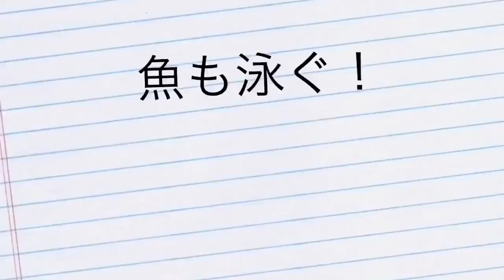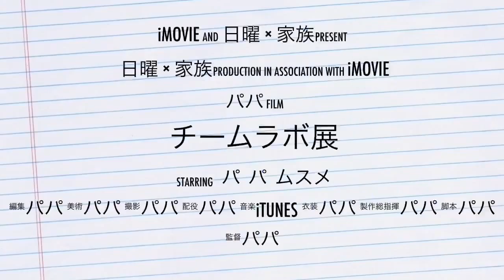ぜんぶ楽しい!! 『チームラボ 踊る！アート展と、学ぶ！未来の遊園地』 in 日本科学未来館｜日曜家族#91 (*´ω`*)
お台場の日本科学未来館で開催されているチームラボ展に遊びに行きました。1番の目的は「お絵かき水族館」。
なんと、自分で描いた魚が大画面のデジタル水槽で泳ぎ出すのです！

オープン二日目の11時過ぎに到着しましたが、チケット売り場は大行列！お昼寝中の娘を抱えたまま50分ほど並びました。。。

何度でも入場できるので、お昼ごはんを食べて、さらにもう一周してきました。娘も「ぜんぶ楽しい」と大満足でした。